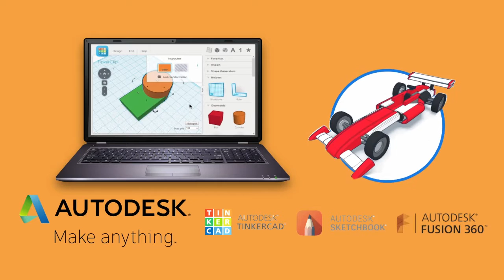The Boston Mini Maker Faire, proudly sponsored by Autodesk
On September 17, 2017, Boston Children’s Museum is proud to host the city’s official Maker Faire. Come say hello to R2D2 and BB8. See 3D printers in action. Create your own superhero logo. Meet the innovators behind some of the areas robotics, 3D printing, and design companies. And most of all, come make something amazing yourself! With over 80 Makers and performers at the Boston Mini Maker Faire, you are sure to find a world of inspiration and wonder.